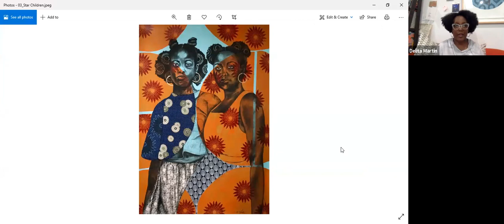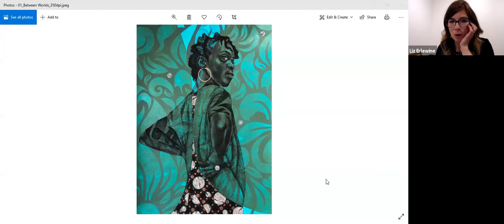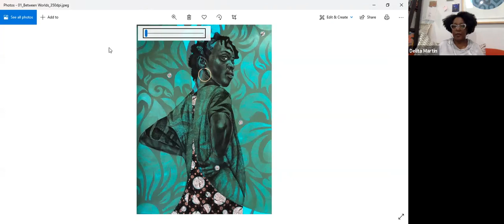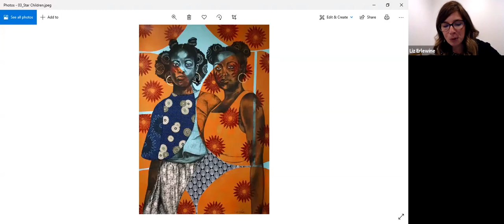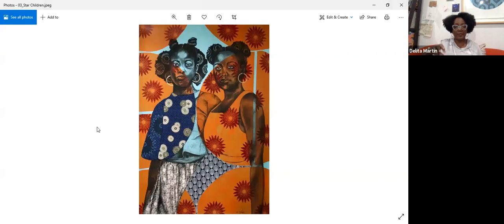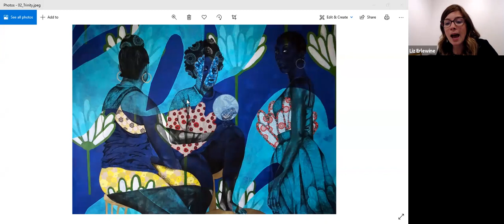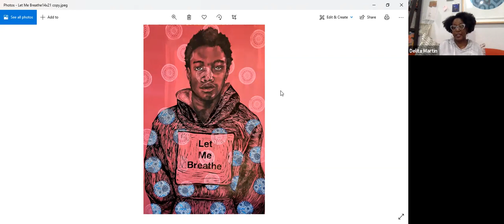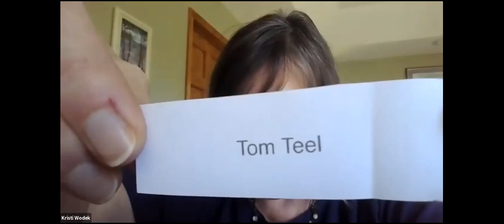Coffee @ Ten: Delita Martin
Conversation with artist, Delita Martin